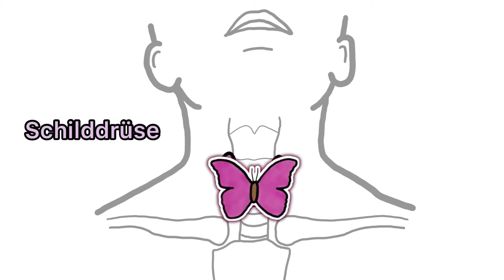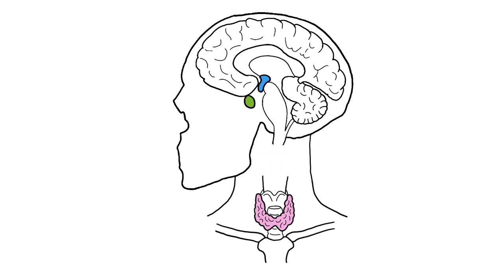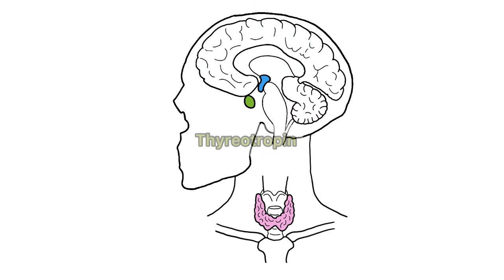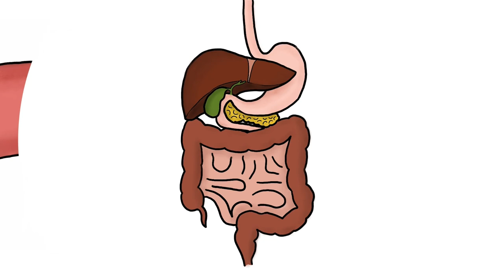Hormone der SCHILDDRÜSE - Triiodthyronin, Thyroxin, Calcitonin